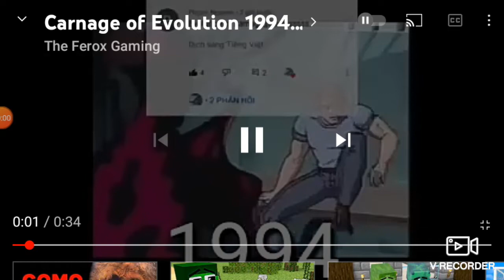Carnage of Evolution 1994-2021